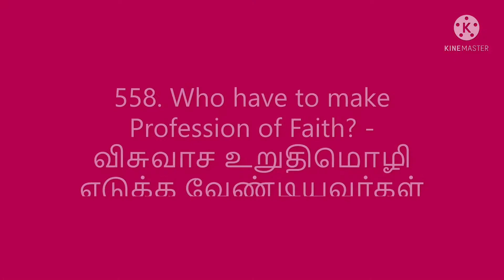558. Canon Law: Who have to Make Profession of Faith? - விசுவாச உறுதிமொழி எடுக்க வேண்டியவர்கள்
Tamil Nadu Bishops' Council Secretariat,
22/45, Santhome High Road,